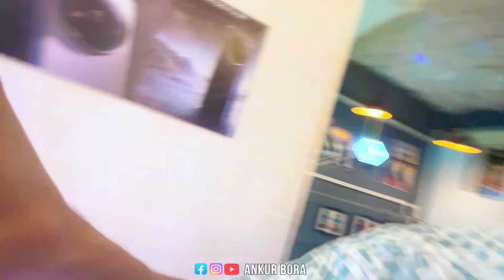Best Second Hand Store, Jorhat | Giveaway Alert | Iphone 12,13,14 Available | Motovlog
Music credit